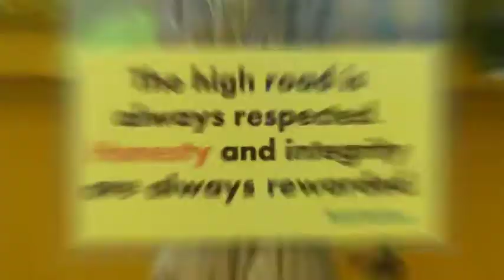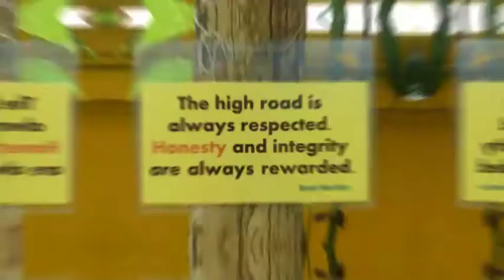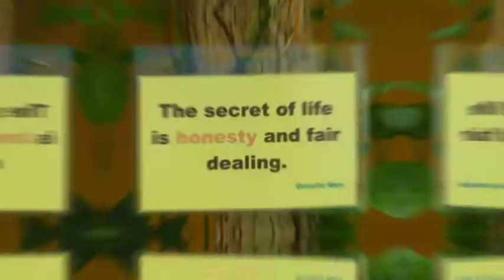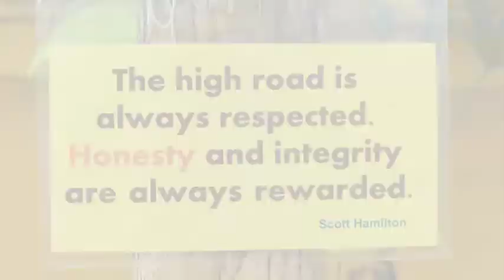GSISValue of the month 'Honesty' English Version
We're very fortunate to practice having a good "Mindset" with "Honesty."